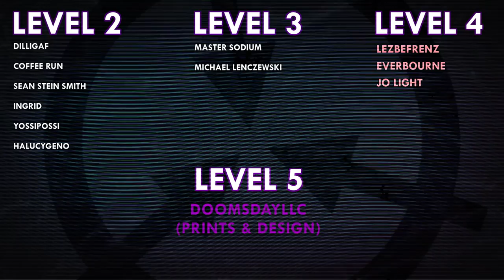SCP-7109 | These Woods Have Eyes | Safe | Video Game SCP | Arcadia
SCP-7109 was written by Attila the Pun - see their author

VFX samples and images by:
Joe Jabon
MrTitanosaurus